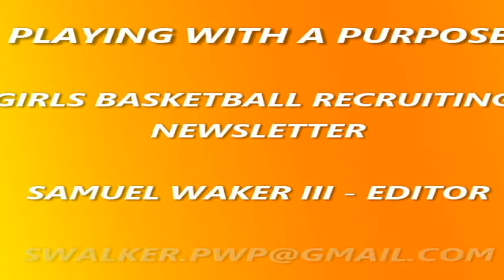Mykala Pickens Combo Guard Randallstown 2018